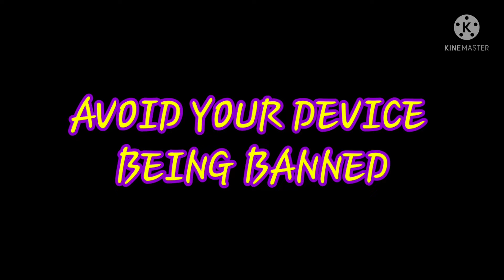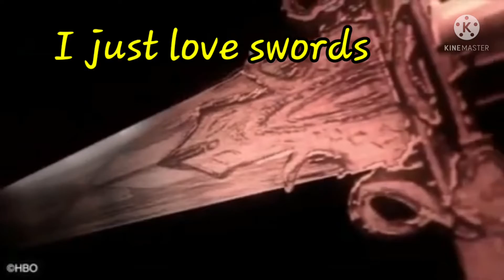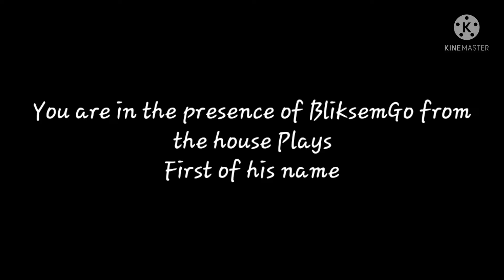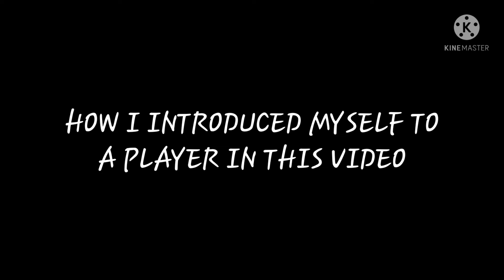Build Battle Build reveals 6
This video features 10 on topic build reveals, some of the builds includes, doctor, sofa, cup ect.  See which builds are approved and which ones are rejected

All apps in the making of this video is free to download from the Google Playstore

Apps used to make this video:

Gaming App: blockman go adventures
Recording App: AZ Screen Recorder
Editing App: kine master
Intro and Outro: Intro Maker
Thumbnail: picsart

Craft and play minigames on Blockman GO - the ultimate sandbox experience

Say hello to the upgraded version on Blockman GO - Adventures! More minigames of multiple genres, more exquisite skins, more user-friendly guidance are now available for you to discover!

Blockman GO - Adventures is the free to play, ultimate sandbox that lets you play, craft and share experiences with friends. Discover exciting minigames like: Bed Wars, Egg Wars, Sky Block and many more!

Already have a Blockman GO account?  Log in with your existing Blockman GO account and play now!

*Social MMO
Ever pictured yourself owning a café, preparing afternoon tea for your friends? Ever wondered if you could become a ruthless vigilante, taking down like Bruce Wayne? Ever had a moment in your life where you wanted to try some mischiefs, or something exhilarating?
Free City RP is just what you need!

Simply login to collect free rewards, complete more missions to unlock more free rewards!

*Wonderland of minigames
Do you want to head straight to Bed Wars or Sky Block? Or do you just want to craft blocks and chill with friends online? In Blockman GO - Adventures, there is always something new and exciting for you every day.

*Craft experience for others
Can’t find what you are looking for? Step into Blockman Editor and craft your own sandbox experience! Join our growing community of developers and share your imagination with the world. You can even create a secret base in the sky for you and your friends!

*Optimized game experience
Not only have we prepared an updated version of the newbie tutorial that is better presented and easier to follow, but we’ve also optimized the language system with Portuguese and Spanish imported and refurbished fonts!

* Play with friends - anytime, anywhere
Bed Wars, Egg Wars, Sky Block and others are best enjoyed together with friends. Optimized for mobile, now you can join millions of other players - anytime, anywhere.

* What is your style?
Show your style to the world! Customize your avatar with creative selections of fashions and accessories. With a growing inventory of items, the sky's the limit.

PLEASE NOTE: Blockman GO - Adventures is completely free to play but you can choose to make premium in-app purchases through your iTunes account. You may disable in-app purchase from your device settings.

Auto-renewable VIP Subscription Information:
VIP+: 4.99USD / month including 360 Gcubes and other privileges;
MVP: 9.99USD / month including 800 Gcubes and other privileges;
MVP+: 24.99USD / month including 2000 Gcubes and other privileges;

VIP+ /  MVP / MVP+ subscriptions will be automatically renewed for further subscription periods at the end of each subscription period until cancelled by you. You will be charged the same subscription level unless adjusted. There will be no notification upon subscription renewals, so we strongly encourage you to monitor your subscriptions.

You may cancel your VIP+ /  MVP / MVP+ subscription at any time through your account settings. Upon cancellation, your VIP+ /  MVP / MVP+ subscription shall not be renewed and shall expire on the last day of the subscription period.